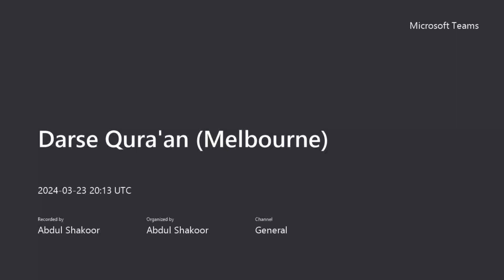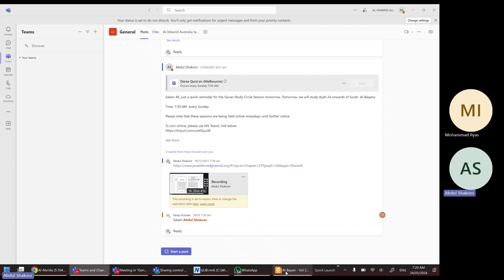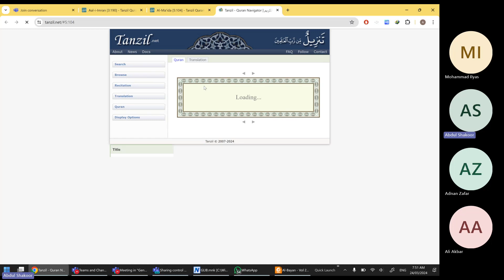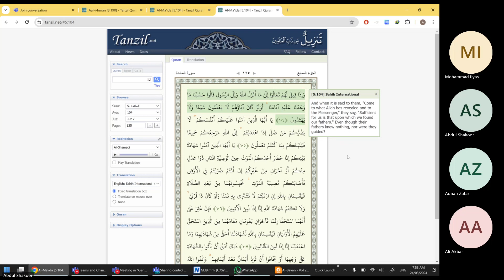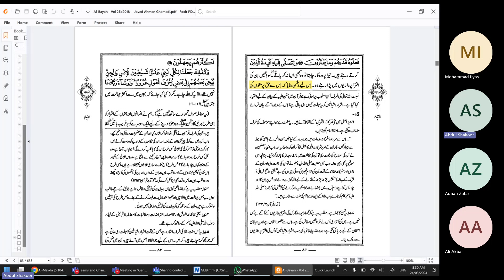6 Surah Al-An'am Verses 106 - 111, Al-Mawrid Australia - Melbourne Quran Class